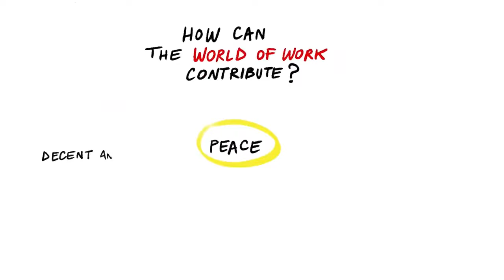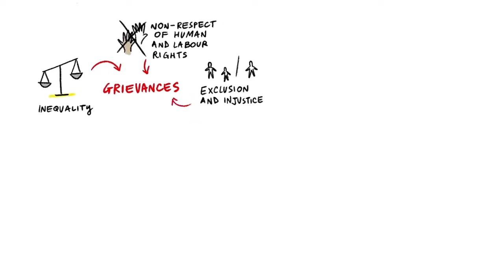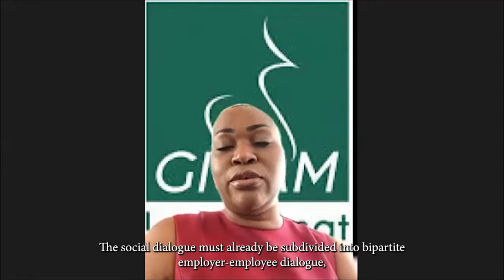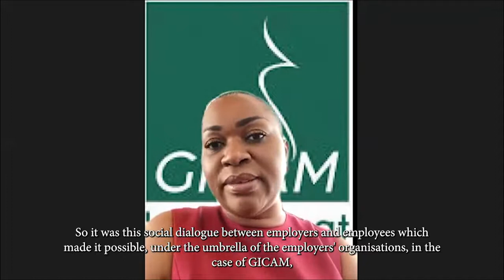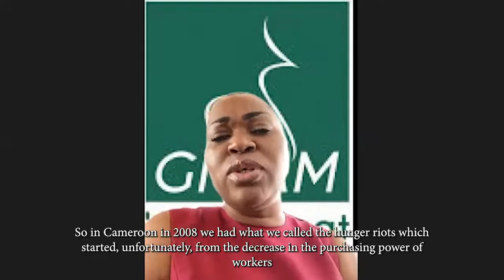GENEVA PEACE WEEK 2021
The  contents of Geneva Peace Week are fully owned by Geneva Peace Week Channel.

The purpose of sharing this video is to inform and educate the masses on the discussions held since  FKE participated in the discussions where the Executive Director & CEO of Federation of Kenya Employers and the Secretary-General, Business Africa Employers' Confederation; Mrs Jacqueline Mugo addressed the role of social partners and social dialogue in sustaining peace through decent work.